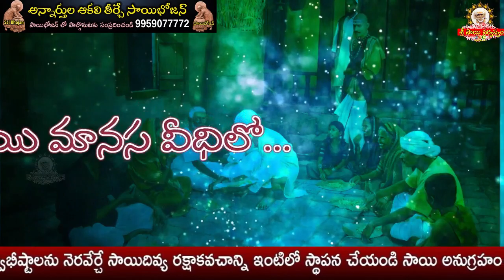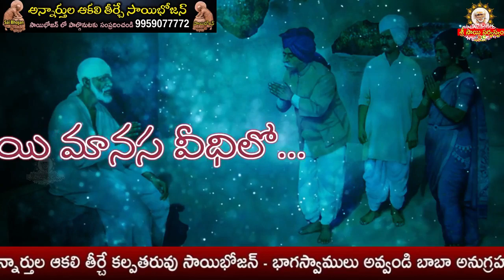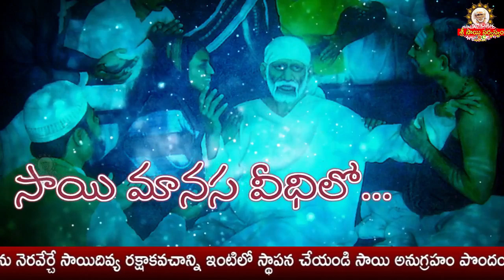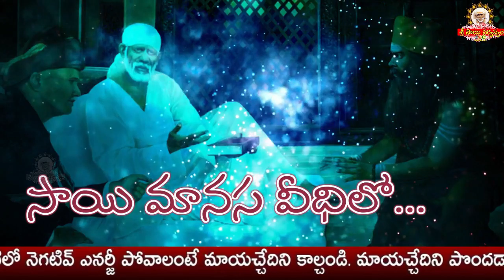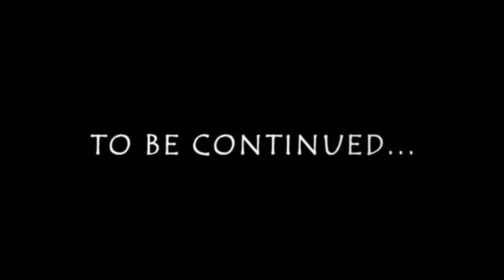Sai Manasa Vedhilo - 664 I Shiridi Sai baba Life Story I సాయి మానస వీధిలో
goldenlotus444.